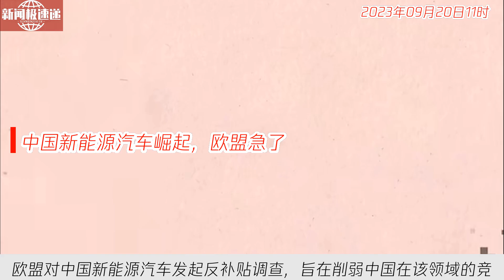中国新闻09月20日11时：中国新能源汽车崛起，欧盟急了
欧盟对中国新能源汽车发起反补贴调查，旨在削弱中国在该领域的竞争力。中国是全球新能源汽车产业链最为完整的国家，具有较强的竞争优势，但欧洲市场增加了中国新能源汽车的出口量。欧洲的电动汽车产业竞争力不足，面临着压力。欧盟的产业政策转变使其对中国新能源汽车构成威胁，欧盟对华的贸易保护措施将增加。虽然短期内这些保护工具对中国新能源汽车产业产生不利影响，但长期来看，只要中国坚持市场开放和创新竞争优势，中国新能源汽车产业仍将崛起。